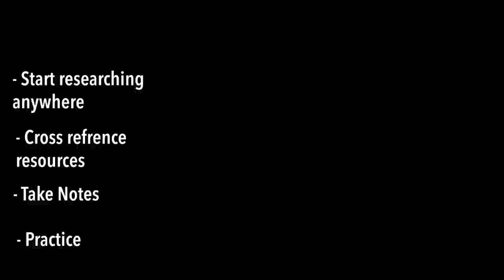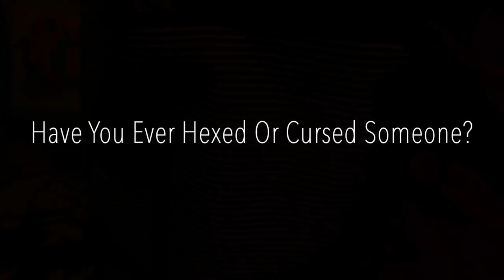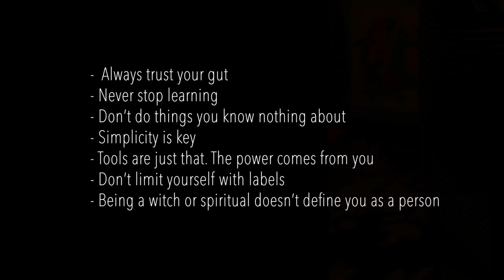A Real Witch Answers FAQs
Books by Judika Illes
Encyclopedia of 5,000 Spells
(Not mentioned in video)The Big Book of Practical Spells: Everyday Magic That Works
Encyclopedia of Witchcraft: The Complete A-Z for the Entire Magical World

Wild Unknown Tarot
Rider Weight Tarot

Golden Moon Madagascar Vanilla Tea
The Octopus Mug doesn't seem to be available but the company has awesome other mugs and designs so check them out

"Smoke & Mirrors" by Benjamin Monday

Camera: Canon G7x Mark II
Editing: iMovie